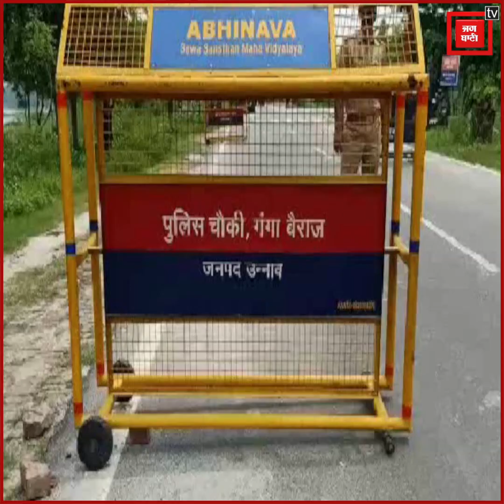कानपुर एनकाउंटर के बाद उन्नाव में हाईअलर्ट, जिले के सभी बॉर्डर पर बढ़ाई गई सुरक्षा